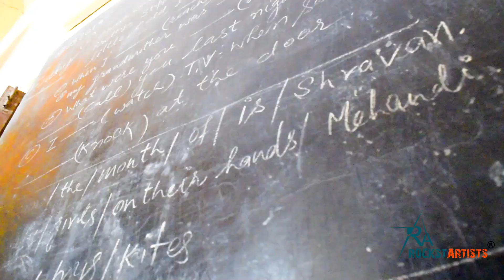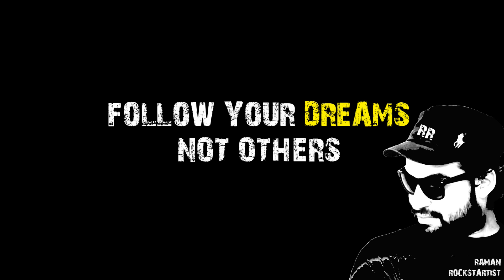SCHOOL TRANSFORMATION MURALS | WALL PAINTING | GRAFFITI ||ROCKSTARTISTS